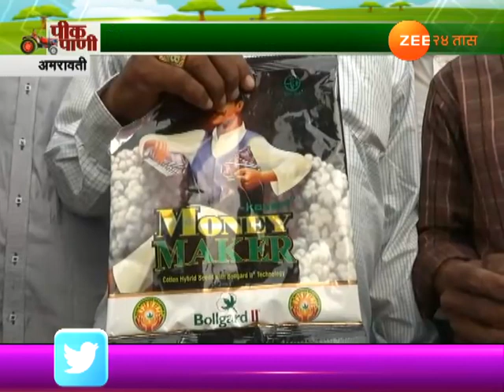पीक पाणी । अमरावती । कपाशीवर बोंडअळीमुळे शेतकरी हैराण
Peekpani | Amravati | Farmer Angry For Not Getting Cotton Crop From BT Seeds